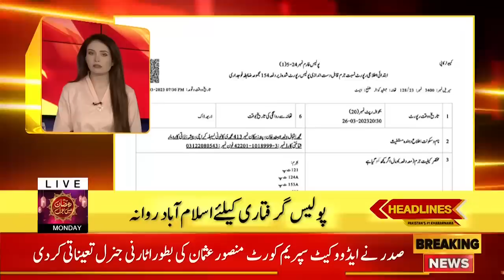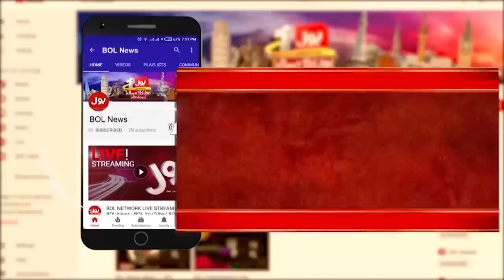Imran Khan Got Big Relief | BOL News Headlines At 8 PM | Court Big Decision